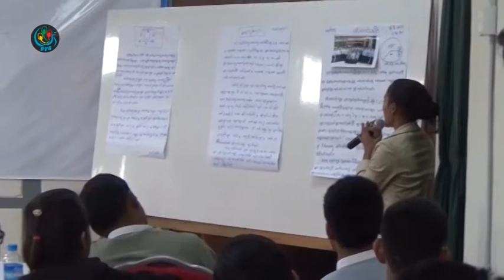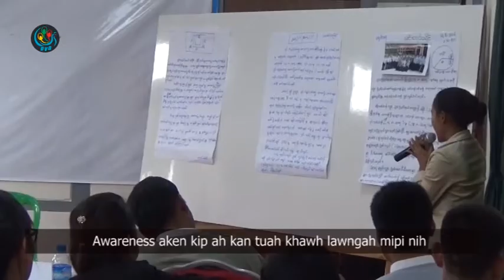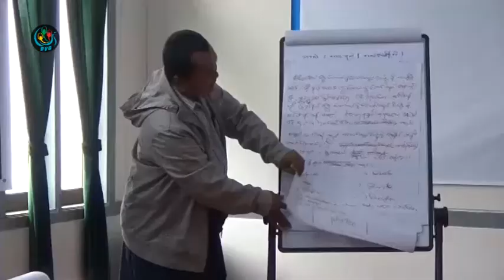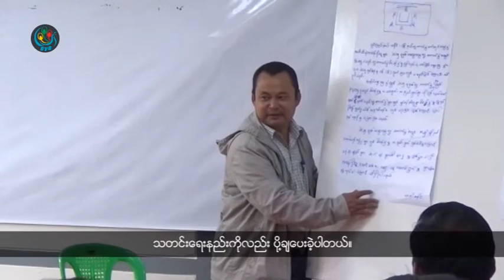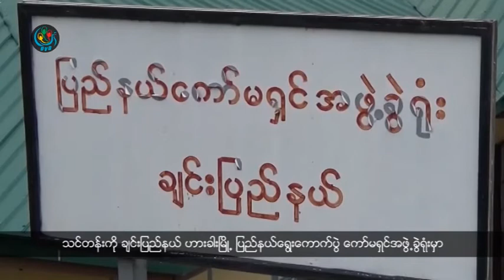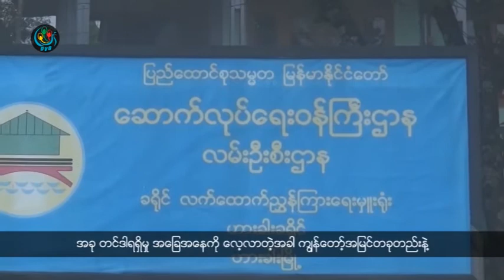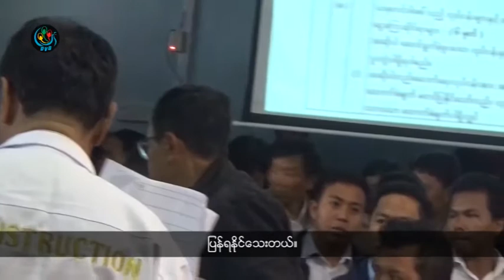DVB - တုိင္းရင္းသားသတင္းအစီအစဥ္ ( ခ်င္း )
DVB TV - တုိင္းရင္းသားသတင္းအစီအစဥ္ ( ခ်င္း )
တင္ဆက္ - BNI